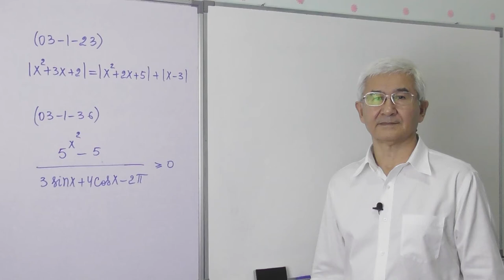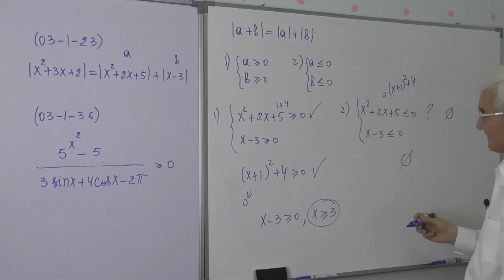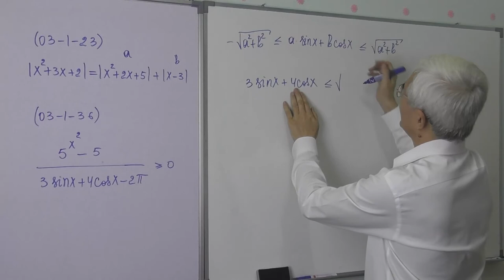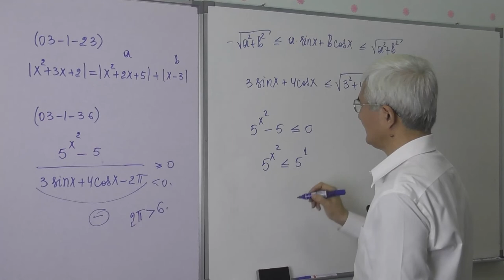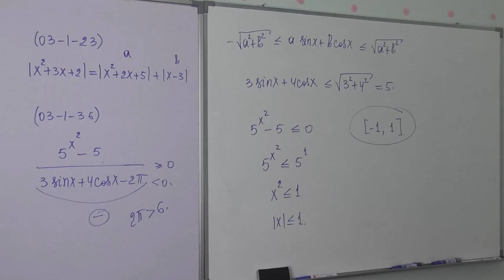15 50 Tengsizlik